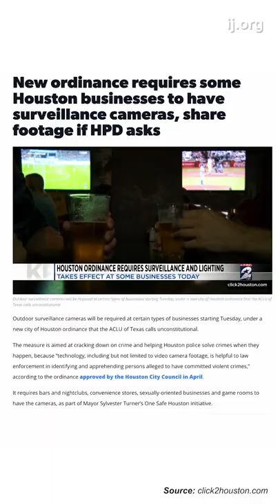Houston's new surveillance camera law is INSANE